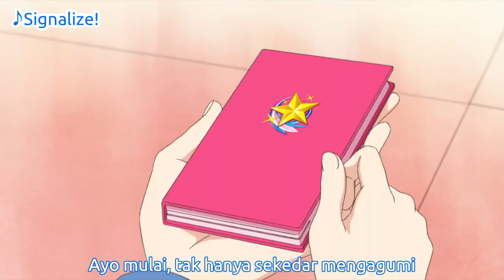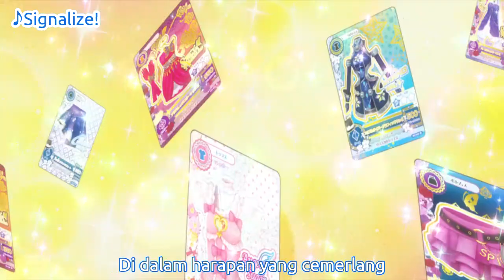Aktifitas Idol! - Signalize! (Karaoke)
Aktifitas Idol! (Aikatsu!)
Kegiatan idol ku yang penuh semangat, Aikatsu! Segera dimulai!
Opening 01 (Season 01) - Signalize!

LIRIK :
Hai,signalize!
Jawabannya ada di langit yang tinggi sekali
Tetapi di mataku terlihat
Ujung dunia yang sangat luas

Do that signalize!
Kekuatan hati yang tetap terus membara
Dan juga perasaan yang meluap
Makanya harus terus percaya

Ayo mulai, tak hanya sekedar mengaggumi
Chance for me
Mimpiku yang terindah akan menjadi kenyataan
Tantangan di depan mata

Di mana tempat kita akan menuju
Di dalam harapan yang cemerlang
Di mana tempat untuk berharap
Ayo berangkat untuk mencarinya
Tempat menuju ke masa depan, ada didalam harapan kita
Tempat berharap dimasa depan, sinyal yang bercahaya Let's go, go!

KETERANGAN:
Song = Signalize! (Indonesia Ver.)
-Audio (left) = Vocal
-Audio (right) = Off Vocal
-Subtitle = Indonesia

PERINGATAN!
01. VIDEO INI SENGAJA DISEBARLUASKAN, JADI JIKA ADA YANG INGIN MENDOWNLOAD SAYA PERSILAHKAN (DOWNLOAD VIA YOUTUBE)
02. JIKA ADA YANG INGIN MENYEBARLUASKANNYA JUGA SANGAT DIBOLEHKAN (MEDSOS & DLL)
03. JIKA ADA YANG INGIN MENGUPLOAD ULANG / MEMPERBAIKI KUALITAS VIDEONYA SANGAT DIPERSILAHKAN
04. SAYA TIDAK AKAN MENUNTUT APAPUN, KARENA SAYA MENGIZINKANNYA!

Jikalau para fans Aikatsu! Indonesia ingin mengupload ulang ataupun memperbaiki video dari FansPage Aktifitas Idol! & Chanel Youtube Trixi dimohon untuk tidak menambah atau mengurangi isi content (video / audio) yang sudah ada.

Untuk yang mau bernostalgia bisa cek disini;

Terima kasih telah mendukung project ini.
Mari ber-Aikatsu!